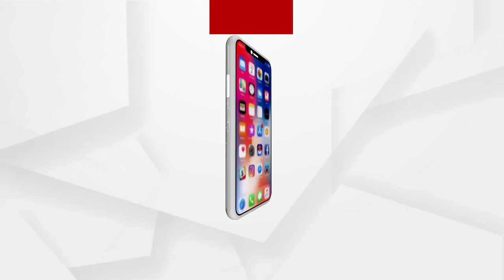ଓଡିଆ ସମାଜର ନିୟାରା ପ୍ରୟାସ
ଓଡିଶାକୁ କେମିତି ବିଶ୍ବ ଦରବାରରେ ଉଚିତ ସ୍ଥାନ ମିଳିବ ତା ନେଇ ସବୁବେଳେ କାର୍ଯ୍ୟରତ ଓ କୋଭିଡ ଜନିତ ଯାହା ବି ସମସ୍ୟା ସବୁ ପ୍ରକାର ସାହାଯ୍ୟ କରୁଛୁ : ସନ୍ଦୀପ ମହାପାତ୍ର, ଓଡିଆ ସମାଜ